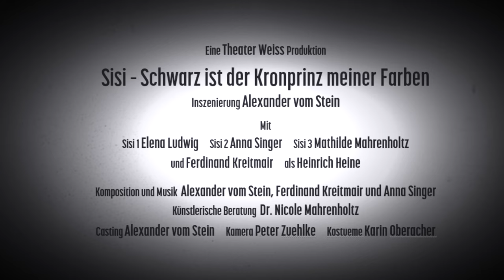Theater Weiss - Trailer: 'Sisi - Schwarz ist der Kronprinz meiner Farben'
Tanzmelancholie von Alexander vom Stein,
nach den Gedichten von Kaiserin Elisabeth von Österreich und Heinrich Heine.

Ur-Aufführung im Rahmen der bayerischen Landesausstellung 2020 am
19. September 2020 im Pfarrzentrum Aichach.

Mitwirkende

Inszenierung, Regie und Musik      Alexander vom Stein
Regieassistenz                                  Dr. Nicole Mahrenholtz
Choreographie und Tanz                 Elena Ludwig
Schauspiel und Musik                      Ferdinand Kreitmair
Schauspiel                                         Mathilde Mahrenholtz
Gesang                                               Anna Singer
Kostüme                                            Karin Oberacher
Fotographie                                      Peter Zühlke

"O stoss' ins Herz mir deinen Speer,
 Lös' mich aus einer Welt,
 Die ohne dich so öd, so leer,
 Umsonst mich ferner hält."

Gedichte spielten eine zentrale Rolle in Elisabeths Leben. Ihr poetisches Tagebuch, das zugleich eine Hommage an Heinrich Heine darstellt, gibt Zeugnis davon.
Nach dem Tode Ihres geliebten Sohnes Rudolf verstummte die Poetin - von nun an trug Sisi ausschließlich Schwarz, auch Romy Schneider verlor Ihren Sohn auf tragische Weise.
Bis zum heutigen Tage scheinen die Schicksale dieser beiden Frauen verhängnisvoll miteinander verwoben.